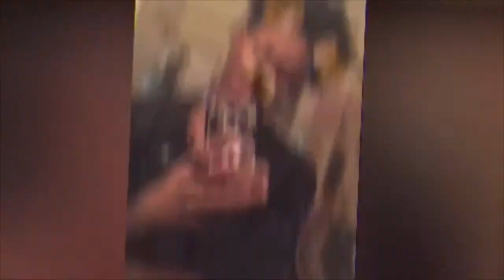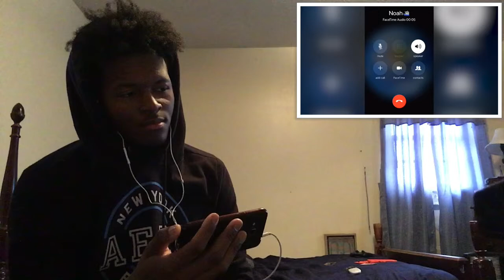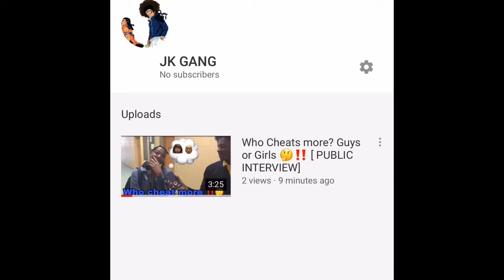Types Of People Som FaceTime Reaction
SC Boobee101
psn Boobee4920
Twitter Sackrunnakanu